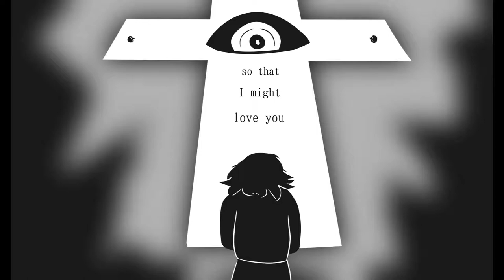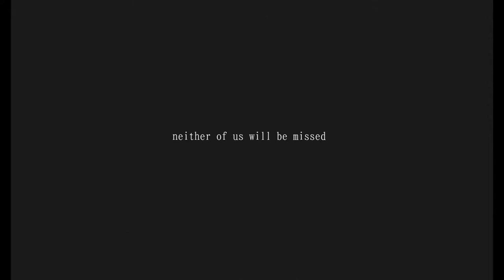saint bernard (animatic)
learning to find a guiding light through the people in my life. it's more fun to see the world in color instead of black-and-white.

made this on a whim over the span of two days and don't regret a thing